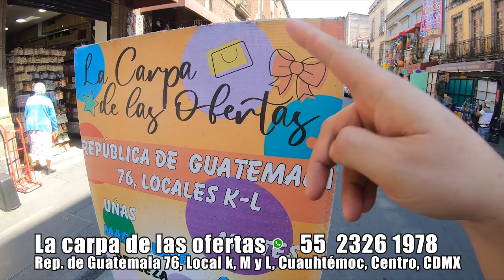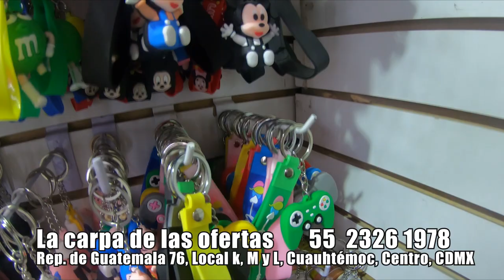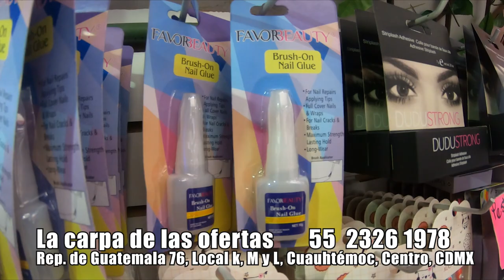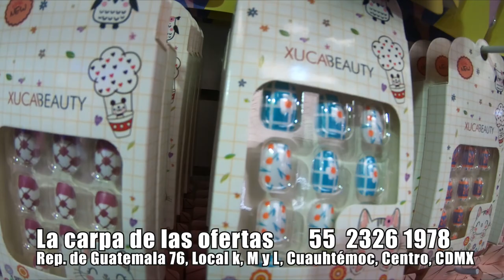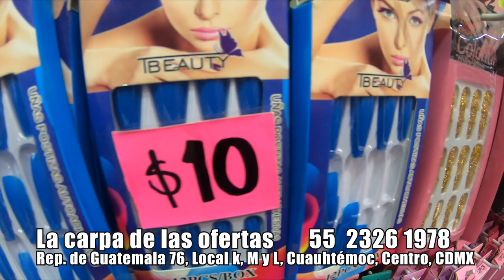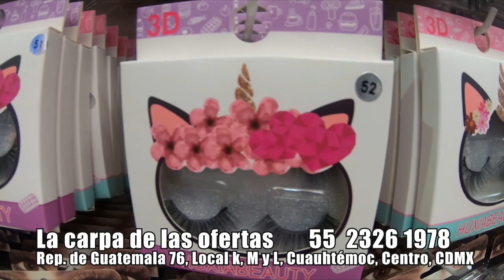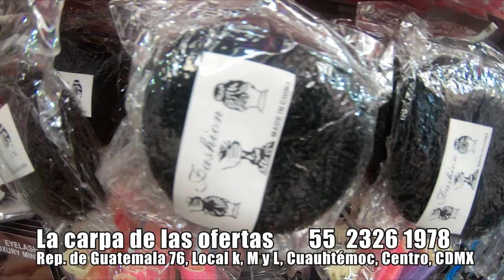¡¡la CARPA DE LAS OFERTAS desde $7 pesos!! 🎪🏷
📍 República de Guatemala #76 Local K,M y L Centro Histórico de la Cdad. de México, Centro, Cuauhtémoc, 06000 Ciudad de México, CDMX
¡Bendiciones amigos!!